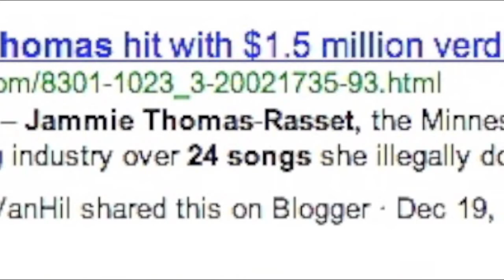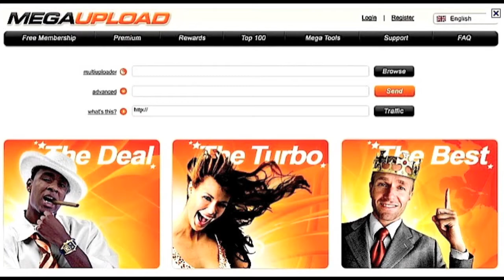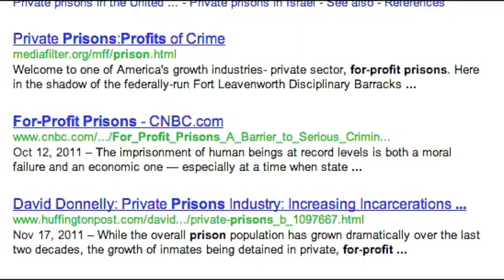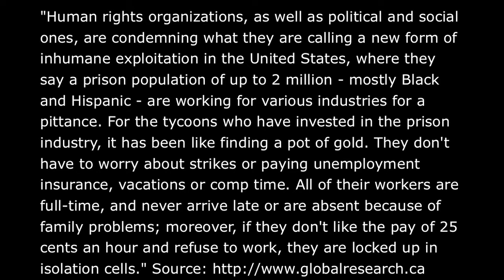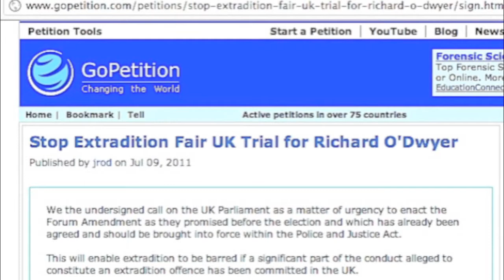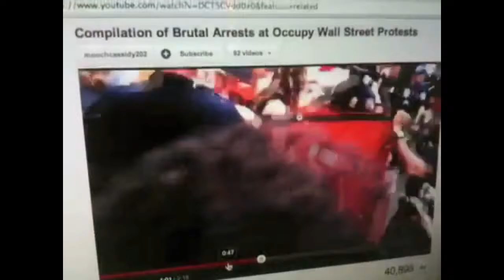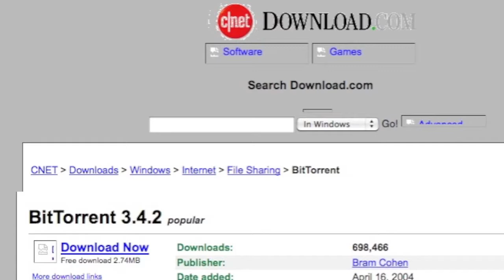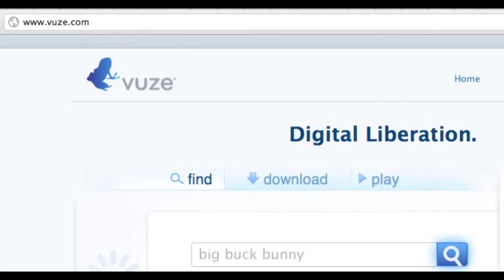MegaUpload Dangerous Secrets affect YOU, Mike Mozart JeepersMedia ACTA / PIPA / SOPA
For Profit Prisons
Technica Report that 2011 Judge Rules that MASS Lawsuits are Legal and Can Proceed